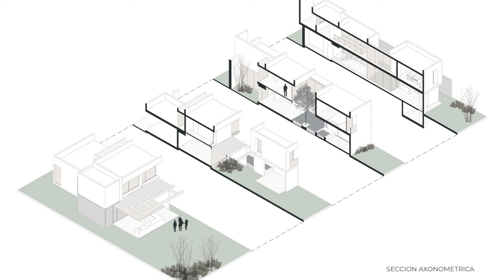Modern Urban Masterpiece in Jesus Maria Mexico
Within the Tierraverde condominium to the north of the city of Aguascalientes, on a 750m2 plot, the CX3 house project is located. This is a single-family residence with a typical program for a family of 5 members, where the premise set by the users was to enhance the spaces for family and social interaction with visitors, make the most of the relationship with the immediate green areas, and thus create different environments according to their uses.

The project arises from the central idea of IMMERSION as a conceptual strategy that allows the different spaces of the house to be physically interconnected by functionality and spatiality, enabling the penetration of the exterior green areas through different strategies, so that each of the interior spaces has a direct relationship with a fragment of the exterior.

On the ground floor, towards the west, with access from the vehicular street, an introverted façade is generated, avoiding direct sunlight and creating a main pedestrian access slanted towards the north, with a space that serves as a vestibule, welcoming and receiving accompanied by a small garden that anticipates the interior routes. The façade only opens up in a large glass door that accompanies the corridor of the second floor, allowing access to a terrace on the roof of the garage, which becomes an escape for watching the sunset towards Cerro del Muerto.

In the interior, the social area of the house, with the living room, dining room, and kitchen integrated into the same space horizontally in one direction, and in the other direction allowing the immersion of gardens and open spaces that integrate framed fragments of the exterior, culminating with a couple of social terraces, a block of social lounge and bar at the eastern end that allows access to the house from the green areas of the condominium at that end.

In the tension between one area and another, and on the north side, the linear staircase is accompanied by a garden and the relationship with the water mirror as a symbol of the central part of the house and its functional pivot, the heart, and lung.

On the upper floor, the bedrooms are divided into a western wing and an eastern module. The latter houses the master bedroom, which centers its position on the garden, opening up to the east and south, complemented by a large dressing room and bathroom, while in the western wing, the complementary bedrooms, fully open to the east, share a privileged view of the house's gardens and the large trees in the eastern context.

The materiality that determines the project seeks to achieve a balance between the ground floor, with exposed concrete walls vertically lined to seek solidity, timelessness, and a greater sense of spaciousness, and the upper floor, with special brick walls that were manufactured for the project with larger dimensions, allowing for the concealment of structural reinforcements and installations, which are covered with a light coating that preserves their texture.
The use of wooden beams in the social area as a roofing system, as well as tzalam wood paneling, seeks to bring warmth to the interior, accompanied by large marble slabs, which complete the use of natural materials as a premise.

Architect: LM Arkylab
Photographs: Yoshihiro Koitani
Lead Architects: Andrés Ochoa, Rodrigo Pedrajo, Edith Orenday, Alitzel Loera, Daniel De la Cruz, Ángel Limón, Grecia Rodriguez, Guillermo Morán, Pablo Barrera
Lighting: Cátodo Lighting SA de CV
Carpentry: Grupo amezquita
Kitchen : Cocinas Europeas
Aluminium Contractor: Aluminio y Construcciones Quezada
Location: Jesús María, Mexico